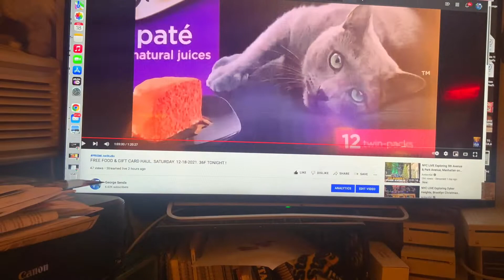THE FOOD SHELF IS GETTING FULL & NO MORE LIVE CHAT !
I had 3 people call me a liar in chat and one troll came in and posted something disgusting about Kathy and I won't allow that filth.
I get NO respect as a YT creator or a person and I am convinced that everyone in chat except for 1 or 2 persons is a troll AND I get no donations while EVERY video I watch live gets hundreds of dollars in support and I get NOTHING & after 11 years of doing this that is not right.
So from now on there will be NO live chat.
It will be hidden.
I don;t LIE about anything I talk about or what has happened in my life and I will not tolerate people calling me a liar or implying it anymore.
YOU KNOW WHO YOU ARE AND YOU BROUGHT THIS UPON YOURSELF.
ENJOY THE NEW CHATLESS VIDEOS.